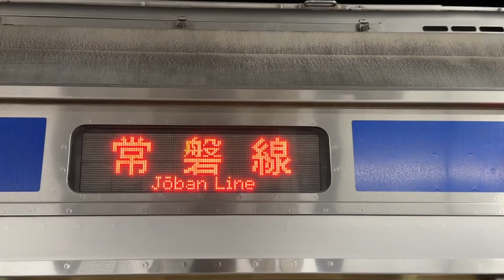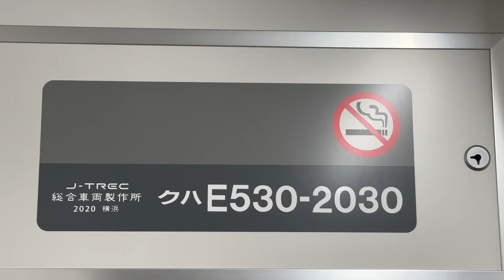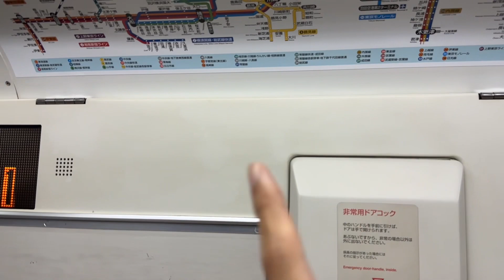【年齢差12年‼️】そっくりだけど違う常磐線E531系を徹底比較‼️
※車内ライブ等のリクエストを多数お寄せいただきありがとうございます。
メンバー様には優先してご要望を実現させるという項目がありますので、そちらを優先します。
非加入の方は、ご加入を検討いただくか、スパチャなどのご支援でも実現の可能性が高まります。

メンバー様募集！ライブの1ヶ月計画や限定ライブ、オリジナルアイコン等もご利用できます。

旅の記録、飲食店、運行情報や短めのネタなどを配信しているサブチャンネル、

鉄道といえばiPhone!　複雑な料金プランやお得な裏技を多数ご紹介！